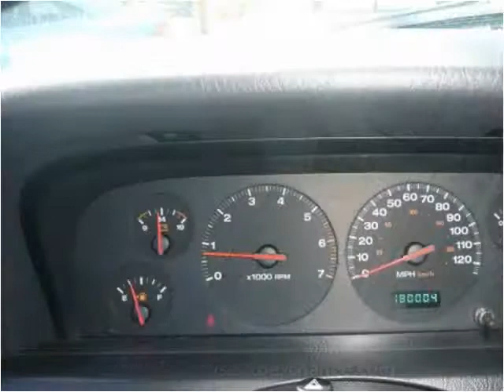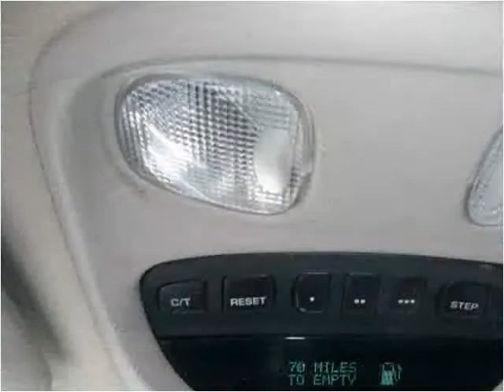2001 Jeep Grand Cherokee Used Cars Scottsburg IN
This 2001 Jeep Grand Cherokee is available from Jeffrey's Auto Exchange.